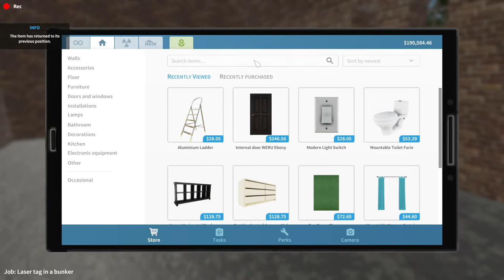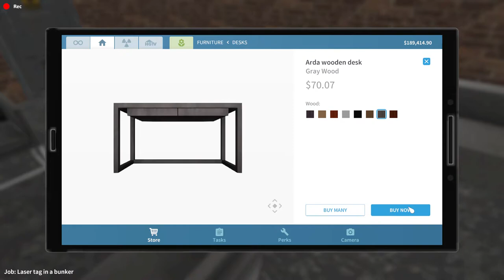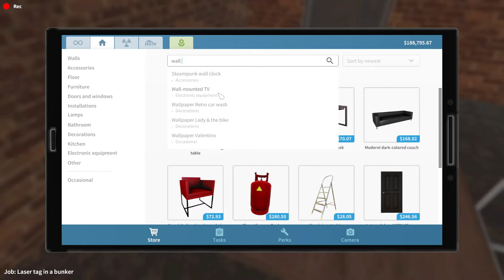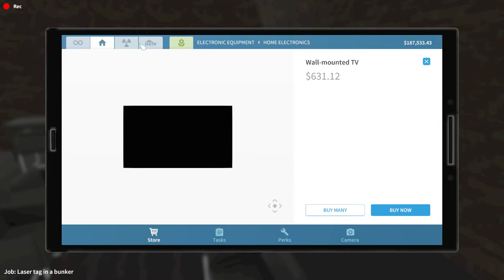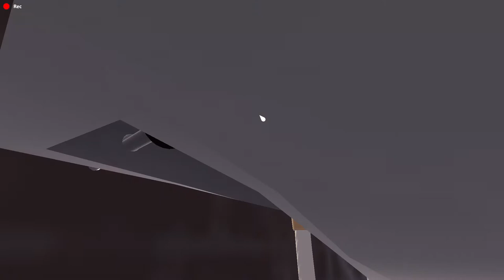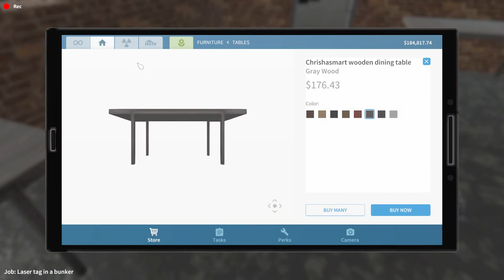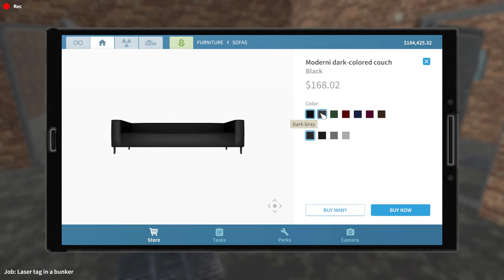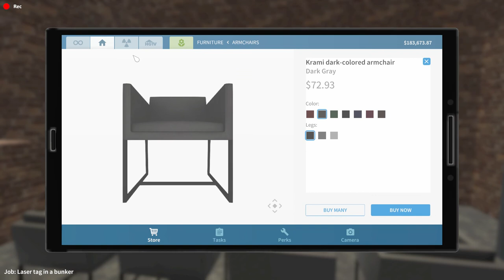House Flipper (Update)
Hey guys I love house flipper hope this isnt too choppy I have a Lenovo Y520 gaming laptop but the specs are way too high for this game for no reason LOL I play on ultra low with a FPS limiter on 30 but it still looks good to me, just a bit weird to walk around. Anywho, a new update came to house flipper not sure when but they added flamethrowers and shoveling. They also have new colors for putting together parts like the toilet and sinks. it used to be all one color.

Alfa